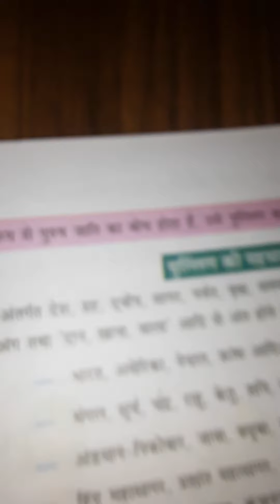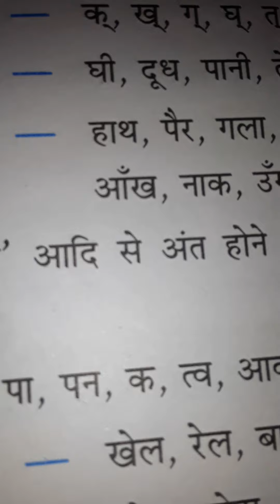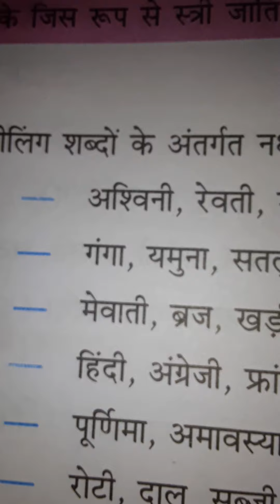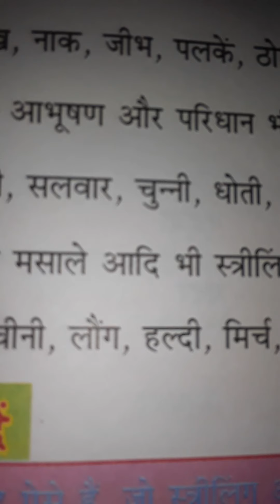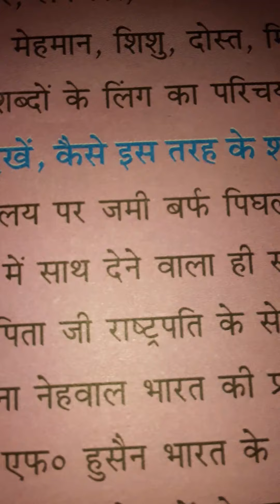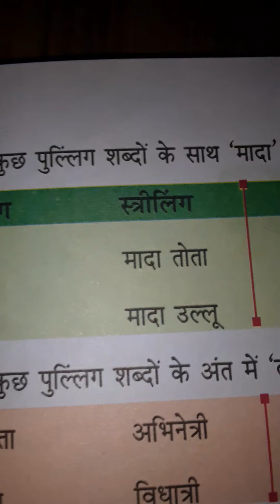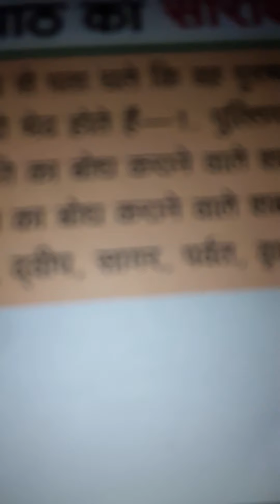Class 7A and B Hindi second chapter 8